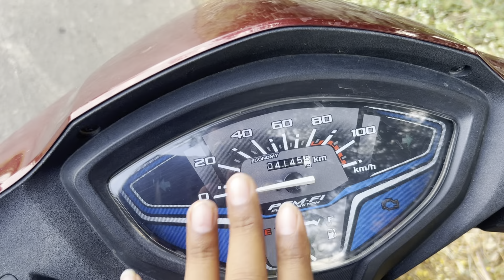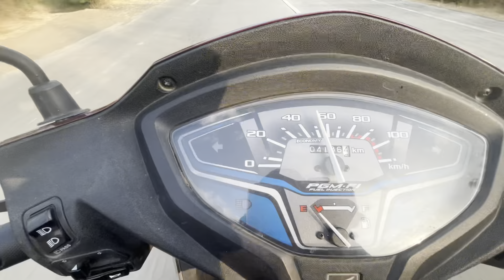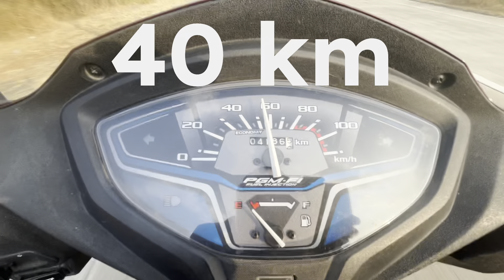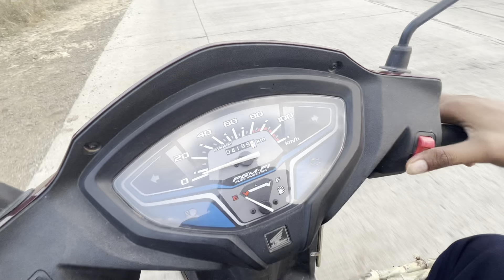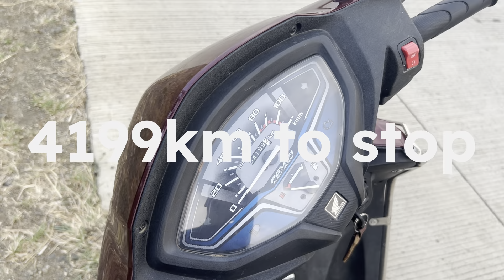Honda Activa 6G Mileage Test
ACTIVA mileage test
ACTIVA 6g mileage on road mileage test honda ACTIVA 6g real mileage test
ACTIVA 6g 2024 mileage test on highway , ACTIVA average test ACTIVA  ACTIVA mileage test results